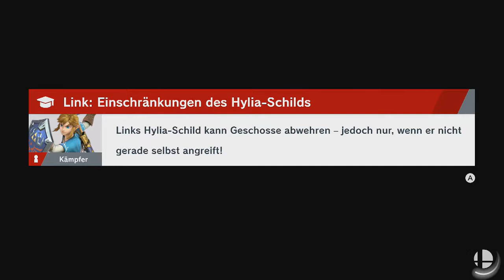Super Smash Bros. Ultimate - Ice Climbers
Spieler: Link und Ice Climbers